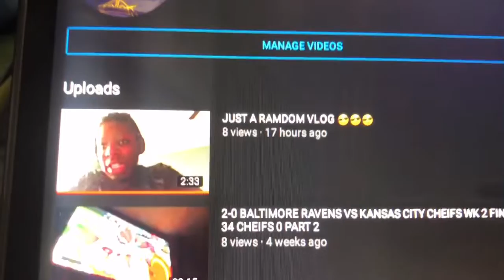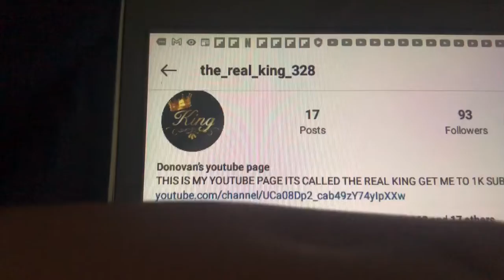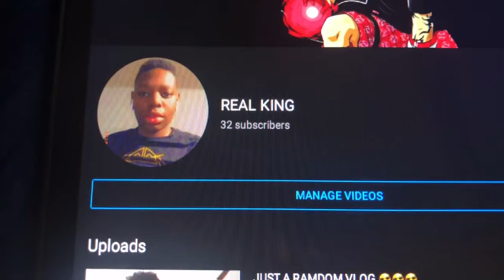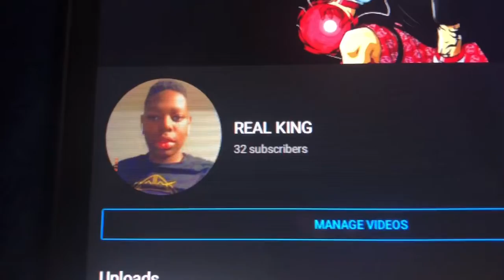A DAY IN A LIFE WITH THE REAL KING